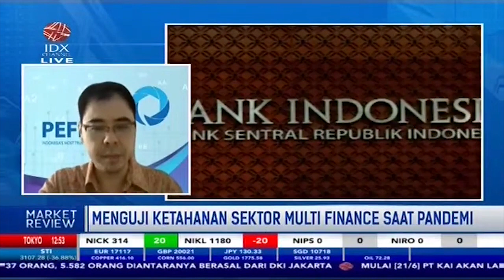Industri Multifinance Mulai Bangkit di Tengah Pandemi